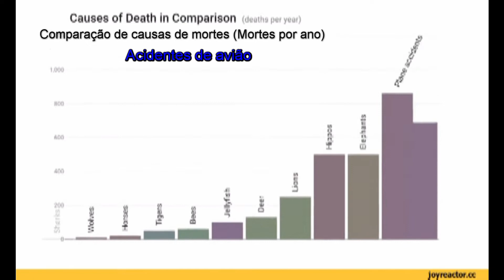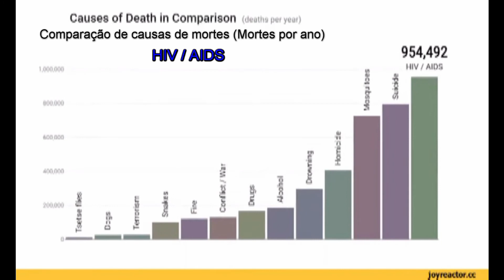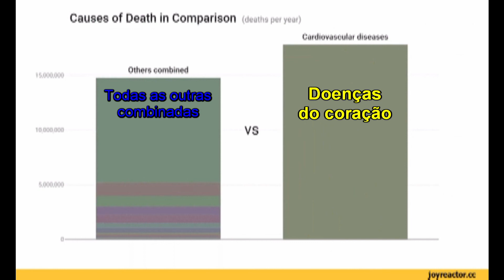Comparação de causas de morte por ano no mundo: animais, acidentes, câncer, coração...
Um gráfico animado mostra a comparação do número de mortes a cada ano pelas mais variadas causas. Animais, acidentes de trânsito, câncer, doenças cardíacas, entre outras.

Você sabia que a mosca tsé-tsé mata a cada ano mais de 10 mil pessoas na África? E que as águas-vivas causam em torno de 100 mortes por ano?

Assista.